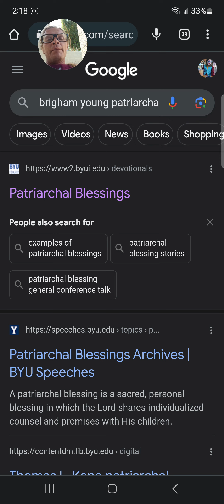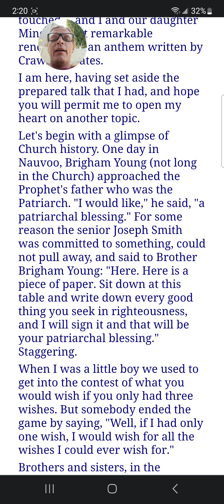Patriarchal Blessings and Brigham Young.